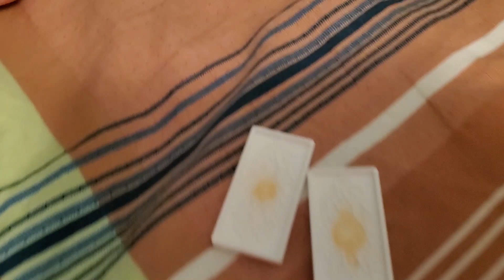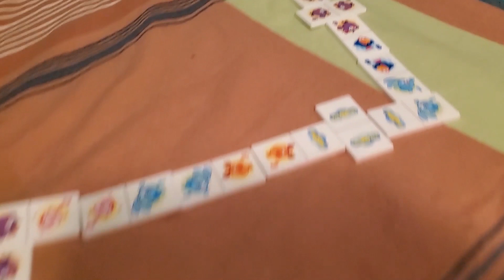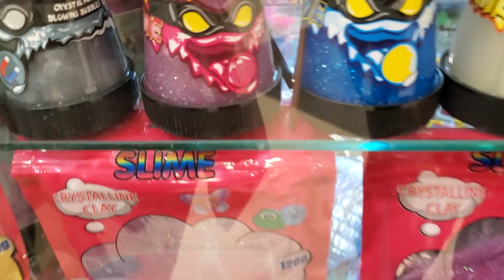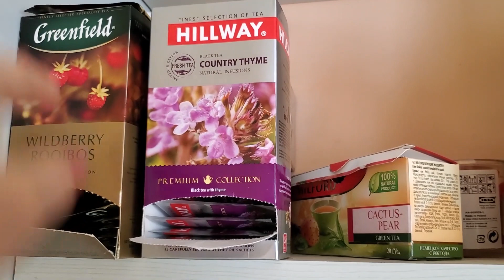ВЛОГ: Запретила Покупать СЛАЙМЫ! У Нас Наглый Кот!